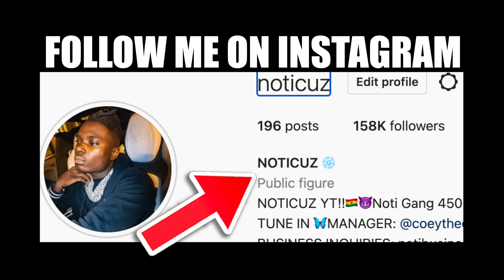I PLAYED DOUGIE B MUSIC IN FRONT OF ASIAN DOLL AND THIS HAPPENED...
Asian Doll
Dougie B
Kay Flock
Noticuz
41 BOP - Kyle Richh x TaTa x Jenn Carter x Dee Billz x Jay Gelato x Miah Kenzo(Official Music Video) Ji dion kai cenat
Sha Ek
41 CYPHER - Kyle Richh x Jerry West x TaTa x Jenn Carter x Dee Billz x Jay Gelato x FMB Savo
Yus Gz
Noticuz
Noti
Noti gang
Dthang
kay flock
Kai Cenat
PontiacMadeDDG VLOGS
DJ Akademiks
Yus Gz - FACE OF THE BRONX (Official Video)
bronx drill
family
friendly
Quelly woo x Set Da Trend - GRAVITY
Fucious Tv
Kay Flock
Kay Flock - Is Ya Ready
bronx drill
Fake Producer Prank On Famous Rappers!